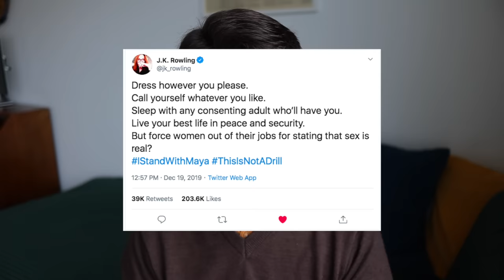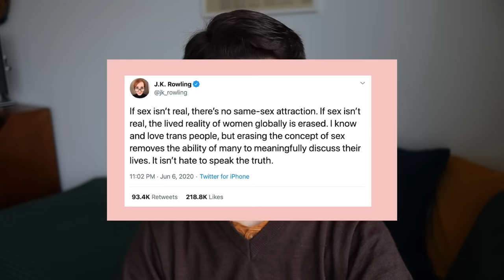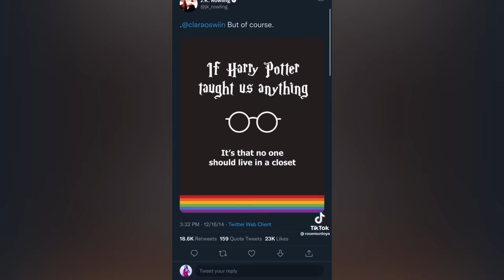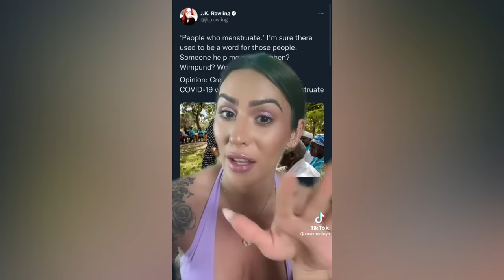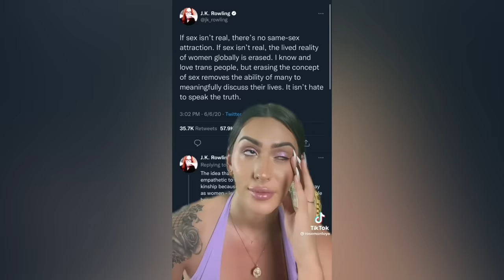“She’s A RAGING Transphobe!!” Trans Guy Reacts To J.K. Rowling Haters